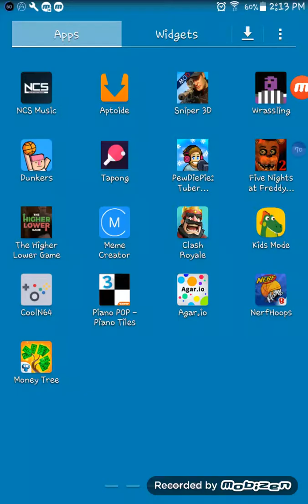Nerf Hoops #1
Today I play nerf Hoops I love nerf but not this game I raged...
btw like if u LOVE nerf sub If u HAVEN'T and ill see ya on the next vid